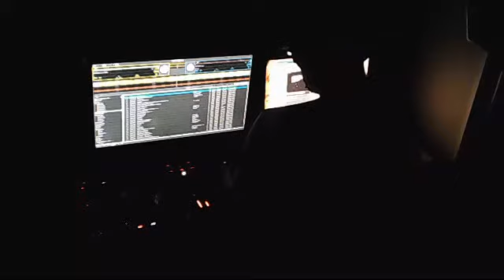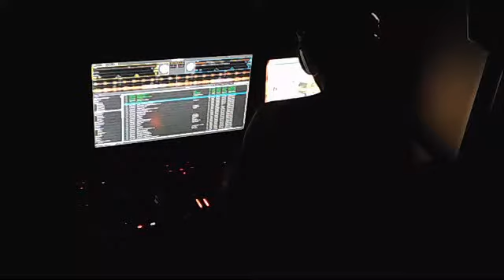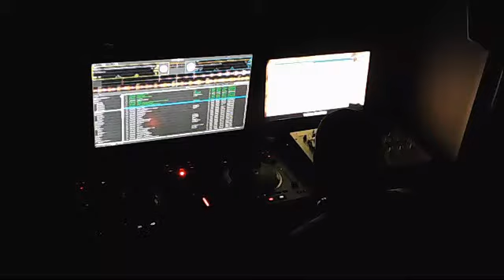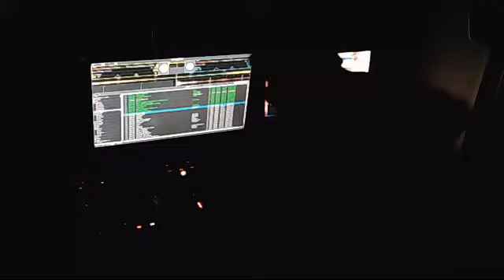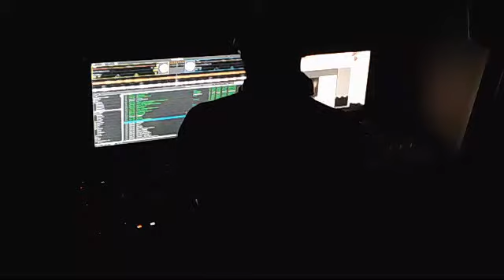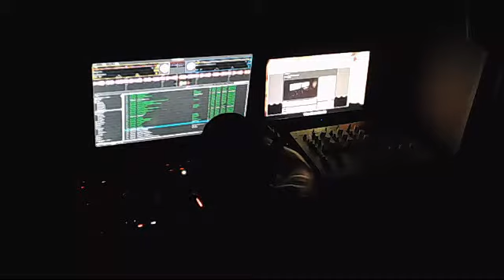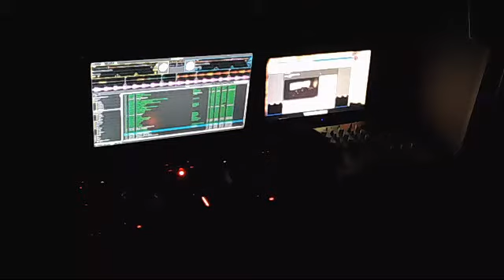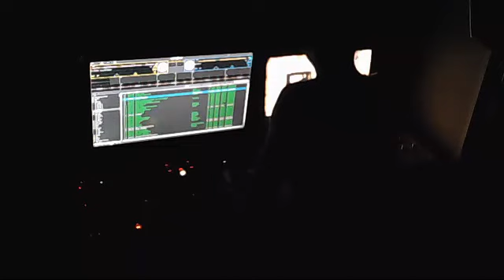Dj 20seal Radikal Acid Mix 1.0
MiX ACID 135 BPM -